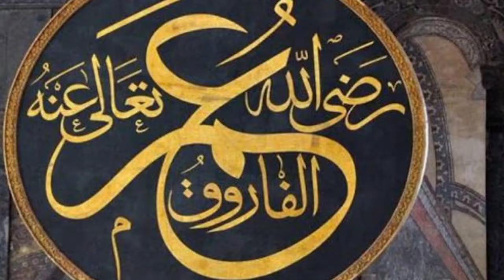16 Syed ke roze ke afteri ka time |16 सैयद का रोज़ा खोलने की नियत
16 Syed ke roze ke afteri ka time |16 सैयद का रोज़ा खोलने की नियत | रोजा खोलने की नियत
NOORI MAHFIL
MD Ikramul Huque

16 सैयद के रोजा इफ्तार करने का टाइम,16 सैयद के रोजा इफ्तार करने की दुआ,16 सैयद का रोजा,16 सय्यद का रोज़ा,16 शहीदों के रोजा खोलने का तरीका,16 सैयद का रोजा कब खोलें और किस चीज से खोलें,16 सैयद का रोजा कब है,16 सैयद का रोजा कब है 2022,16 सैयद का कहानी,16 सैयदों की कहानी,16 सैयद की कहानी वीडियो,16 सैयदा का रोजा रखना कैसा है,क्या 16 सैयदा का रोजा रखना जायज है,16 sayyado ki kahani,रमजान 2022 पहला रोजा कहै,रोज़ा इफ्तार की नियत,16 sayyado ka roza rakhna